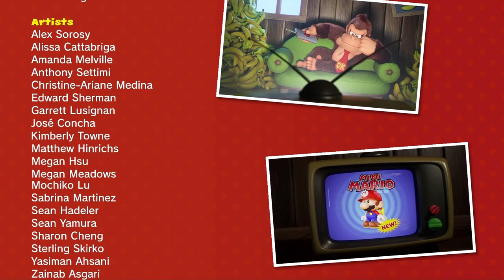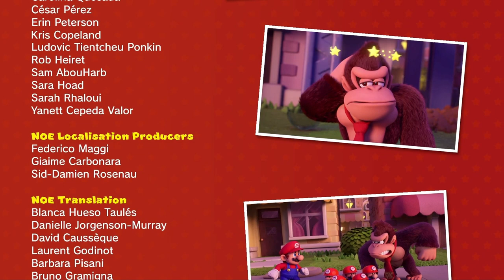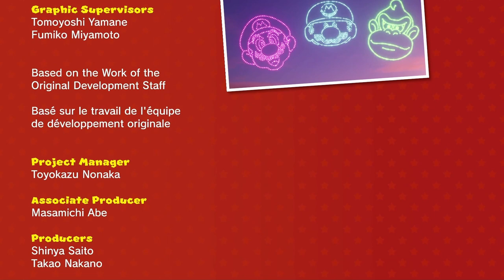+ All final battles from level 1 to 8 Plus Mario vs. Donkey Kong Playthrough Guide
All final battles from level 1 to 8 Mario vs. Donkey Kong Playthrough Guide